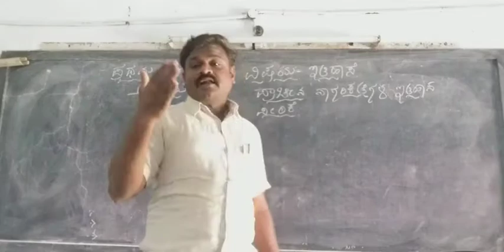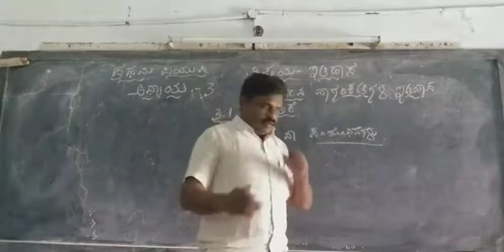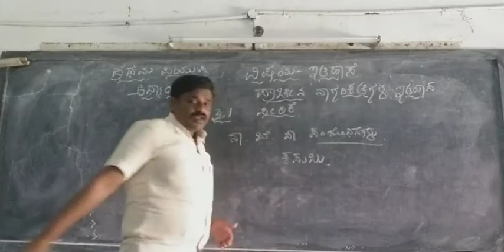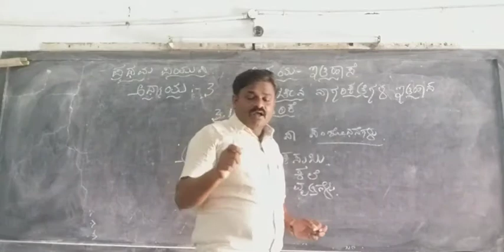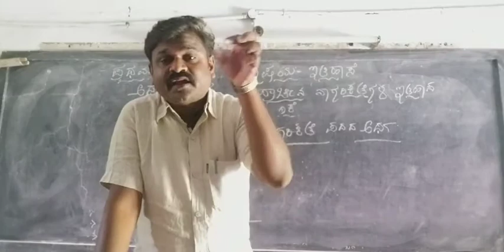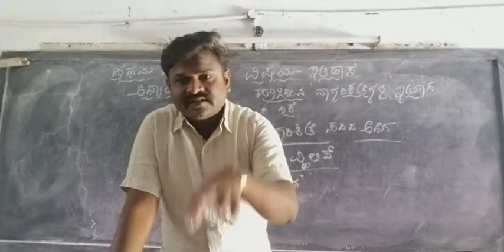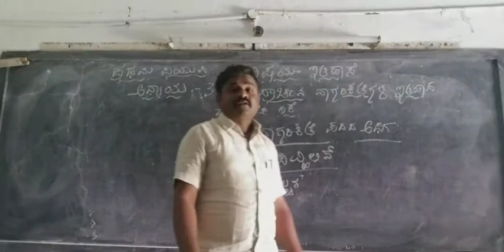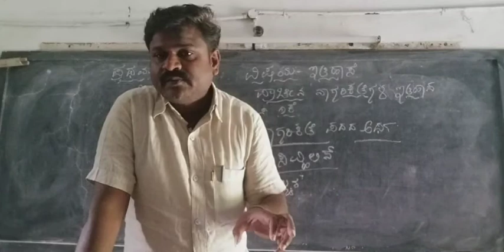1st PUC History Unit-3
History of Ancient Civilization
Unit-3.1 Introduction